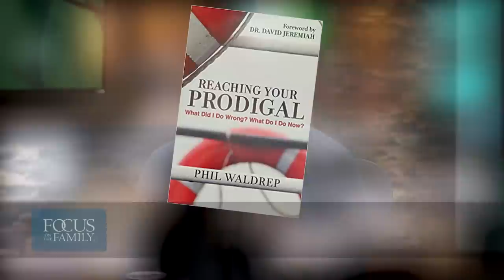Removing the Barriers Between You and Your Prodigal Child - Phil Waldrep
When someone you love makes poor choices in their lifestyle, relationships, or moral decision-making, there IS hope! Phil Waldrep provides concrete steps to removing any barriers that might stop your prodigal child from coming back to the Lord.